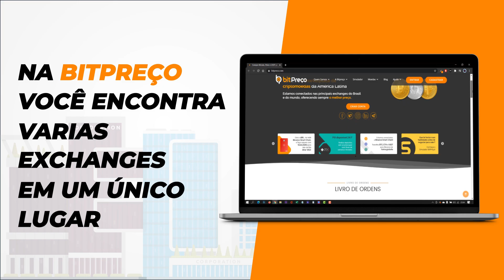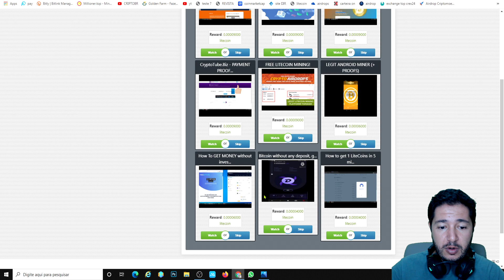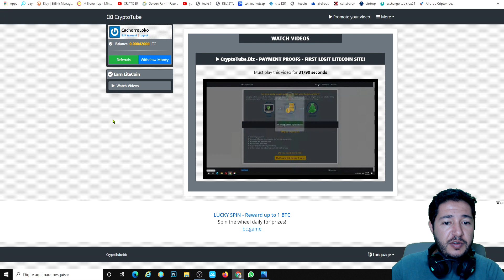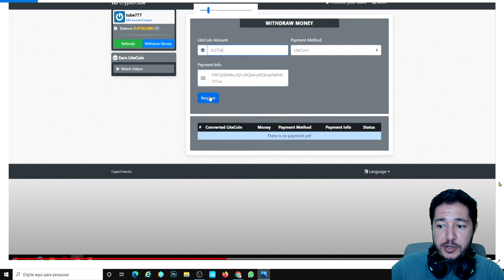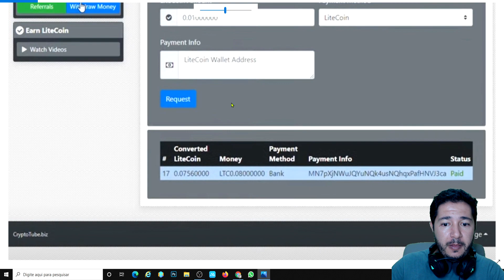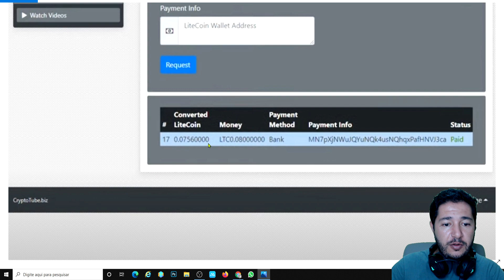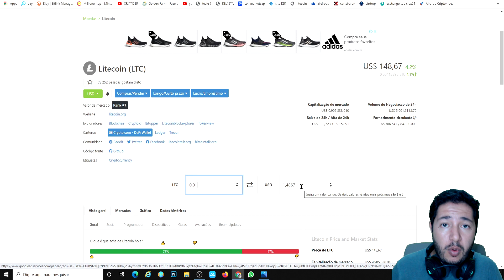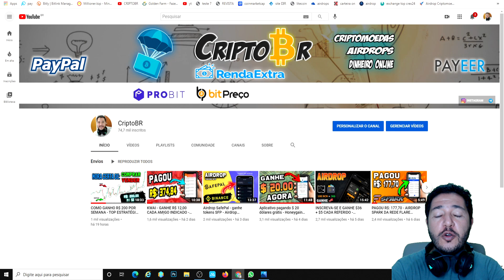CRYPTOTUBE SITE DE FAUCET DE LITECOIN PAROU DE PAGAR.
GANHE LITECOIN ASSISTINDO VÍDEOS, COM ESSE SITE VOCÊS VÃO GANHAR EM MÉDIA 4000 MIL A 9000 MIL LITOSHES CADA VÍDEO QUE ASSISITR, ALEM DISSO VOCÊ PODE INDICAR AMIGOS E GANHAR 5% SOBRE O QUE SEU REFERIDO GANHAR, SIGA O PASSO A PASSO E VAMOS GANHAR LITECOIN.